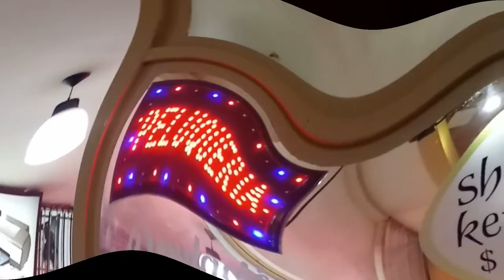Wav tv - Bruja en Hawaii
Aloh